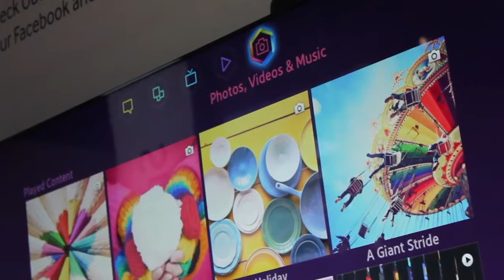Les nouveautés télé de Samsung (CES 2013)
Les téléviseurs occupent beaucoup de place au CES 2013, au sens propre comme au figuré! Voici ce que Samsung, le numéro un dans ce marché, met de l’avant.